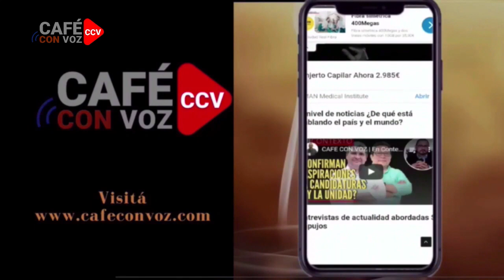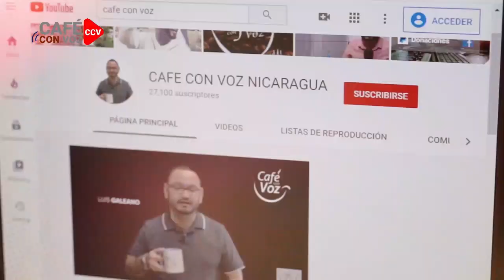CAFE CON VOZ | Luis Galeano con Carlos Murillo/ 22 de Noviembre 2022